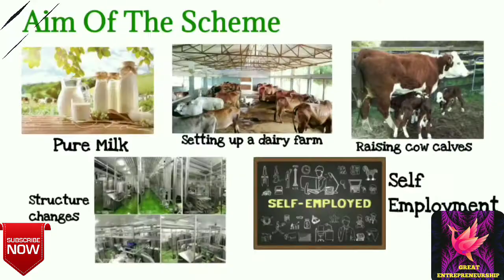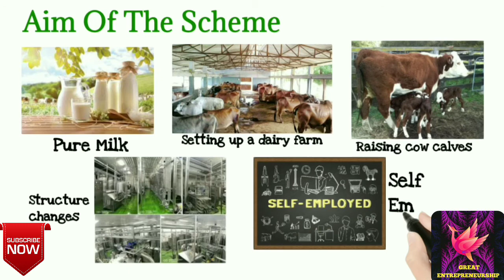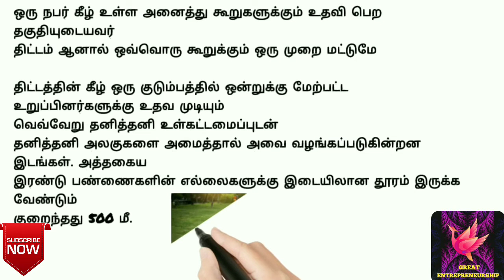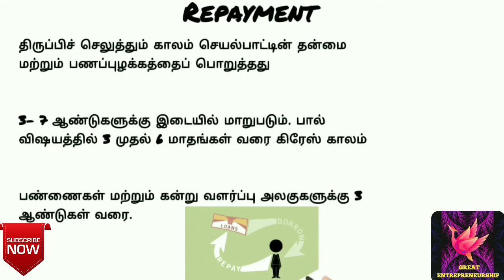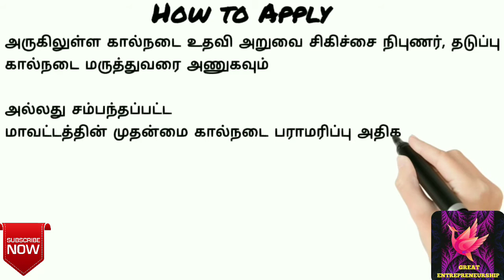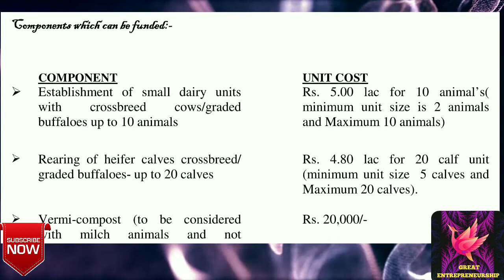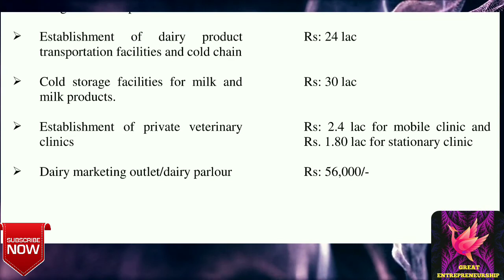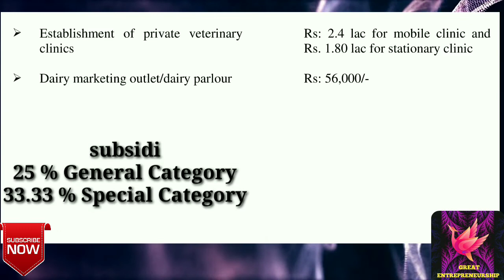25% முதல் 33.33% வரை மானியத்துடன் கடன்||மாடு வளர்ப்பு & பால் பண்ணை தொழில்(DEDS & NABARD BANK LOAN)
About:-
 cattle and dairy industry loan with subsidi

NABARD : NATIONAL BANK FOR AGRICULTURE AND RURAL DEVELOPMENT
DEDS : DAIRY ENTREPRENEURSHIP DEVELOPMENT SCHEME

NABARD Bank Address In Tamil Nadu:
No. 48, Uthamar Gandhi Rd, Subba Road Avenue, Nungambakkam, Chennai, Tamil Nadu 600034, India

Eligibility
* Farmers, individual entrepreneurs, NGOs, companies ,pensioners, groups of
unorgainsed and organized sector etc. including self help groups, dairy
cooperative societies, milk unions , milk federations etc.

* An individual will be eligible to avail assistance for all the components under
the scheme but only once for each component

* More than one member of a family can be assisted under the scheme
provided they set up separate units with separate infrastructure at different
locations. The distance between the boundaries of two such farms should be
at least 500m.

Approach the nearest Veterinary Assistant Surgeon, Block Veterinary Officer

or the Chief Animal Husbandry Officer of the concerned District along with :

 Affidavit of being unemployed and not a defaulter of any bank or financial

institutions

 Photocopy of Ration card/State Subject

 Land papers for mortgage if loan amount exceeds Rs.1.00 lacs

 Photocopy of category certificate if any.

 Three passport size photographs

 Copy of driving license if the unit is Refrigerated vehicle